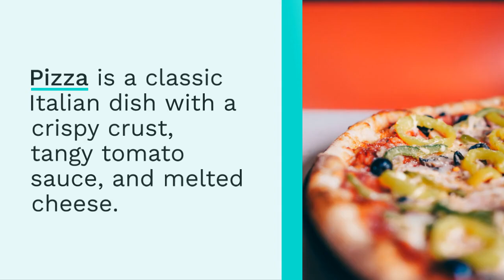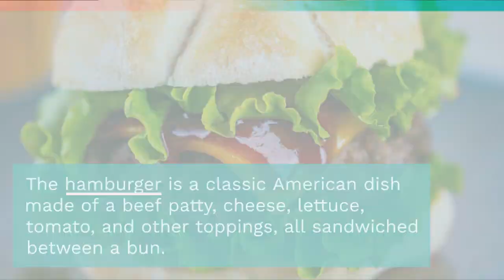top 10 must-try foods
If you're a foodie looking to expand your palate and experience new flavors and cuisines, here are the top 10 must-try foods you should add to your list.